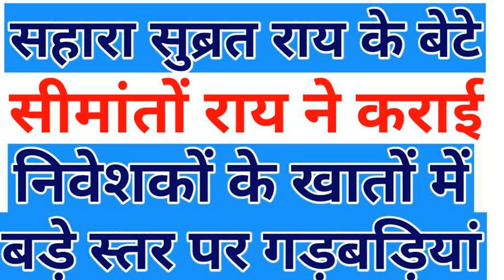sahara india के निवेशकों के लिए बहुत जरूरी सूचना